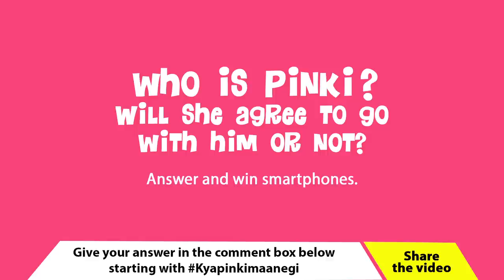Kya pinki maanegi?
The moment he saw Pinki, he knew she was the one. He is trying his best to pursue her.
To win a smartphone, guess who is pinki? And will she agree?
KyaPinkiMaanegi? Contest Terms & Conditions

Official Rules:
No purchase is necessary to enter or win KyaPinkiMaanegi? Contest.

Contest Platform & Eligibility:
The KyaPinkiMaanegi? contest will be open on the ZigWheels YouTube channel, Facebook Page, Twitter handle. Only answers with the KyaPinkiMaanegi? hashtag on the said pages will qualify.

Contest Date and Timing:
The KyaPinkiMaanegi? Contest starts on 8th December and ends at 11:00 P.M (IST) on December 10, 2014.

Age Limit & Eligibility:
KyaPinkiMaanegi? Contest is open only to citizens of India aged 18 years and above. Employees and families of Times Internet Limited are not allowed to participate in the KyaPinkiMaanegi? Contest.

How it Works:
Contestants shall have to watch the video published by ZigWheels YouTube channel and answer the question at the end of story i.e. by upon the completion of the story. The link to the video will be posted on the ZigWheels Facebook Page and the ZigWheels Twitter account also. Each Participant must give their answer with hashtag:- KyaPinkiMaanegi?. The twitter contest will start on 10th of December, 10 am and end on the same day at 10 pm. The answers on twitter will have to be given before the next contest question is asked (in every 2 hours).

Judging Criteria & Prize Distribution:
A video revealing the right answer will be published on December 11, 2014. The winners will be contacted through direct a message/email from ZigWheels team on the Twitter handle/Facebook page/YouTube channel before December 12, 2014. The winners need to respond withing 7 days after the given date if not then they not will not be eligible for claiming prize and accordingly, the prize will not be given away.

NOTE: Winner will be chosen randomly from the pool of right answers and there will be no discrimination. Decision of the jury will be final.

Prize:
There are 3 Smartphones to be won. The distribution of this prize will be done on a random basis. 1 phone each to be won on ZigWheels Facebook Page, ZigWheels Twitter handle and the ZigWheels YouTube channel.

Disputes:
Each participant agrees that any and all disputes, claims, and causes of action arising in connection with the KyaPinkiMaanegi? It is hereby agreed that the courts of New Delhi shall have exclusive jurisdiction for all the disputes arising from this consent and the applicable law shall be of Union of India.

Additional terms & conditions:

(i) The terms & conditions of this contest can be changed at any point of time at the sole discretion of Times Internet Limited.
(ii) This contest is only limited for Indian residents.
(iii) All Prize-winners unconditionally agree (as a condition of accepting any prize) to: (a) the use of their name, one or more photographs of themselves and sufficient proof for establishing their identity of Indian citizenship.
(iv) Times Internet accepts no responsibility for person not able to complete participation due to any data loss, damage/ or delay, or due to any computer error in transit.
(v) Prizes are non-transferable and there is no cash alternative. In the event of a prize being unavailable for any reason Times Internet Limited reserve the right to substitute prizes of equal or greater value at any time.
(vi) Prizes must be accepted in the manner set out in the Prize notification. In the event that any Prize Notification is returned as undeliverable or any Prize-winner fails to validly reply to a Prize notification within 7 days, Times Internet Limited reserves the right to disqualify the Prize-winner and select an alternative Prize-winner in accordance with the  sole discretion of Times Internet Limited.
(vii) Entries must be made by the closing date and in the manner set out in the competition terms. Failure to do so will result in disqualification.
(viii) Unless otherwise stated in the Competition Terms, only one entry per person is permitted. In the event that Times Internet Limited discovers or has reasonable grounds to believe that the same person has made multiple entries, such person and any entries made by them shall be disqualified and, if such entrant has already been selected as a Prize-winner, an alternative Prize-winner will be selected in accordance with the sole discretion of Times Internet Limited.